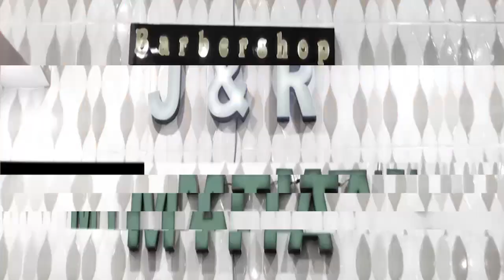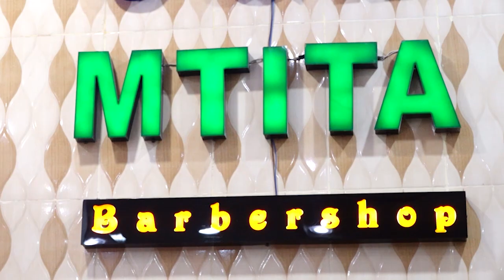🔴LIVE: KOCHA NABI ASIKITISHWA NA WACHEZAJI WAKE KUKOSA PENATI MARA KWA MARA